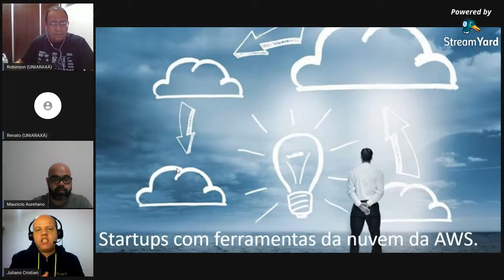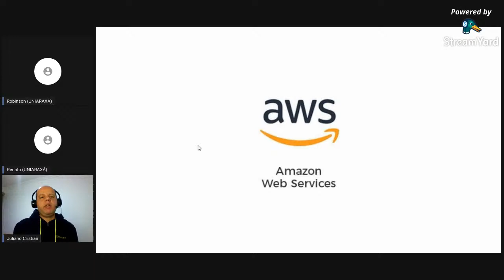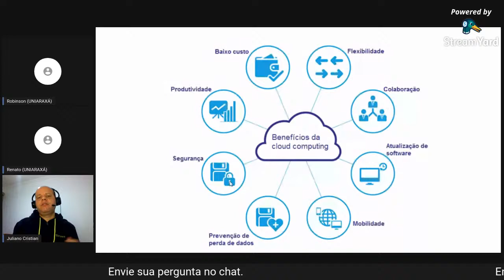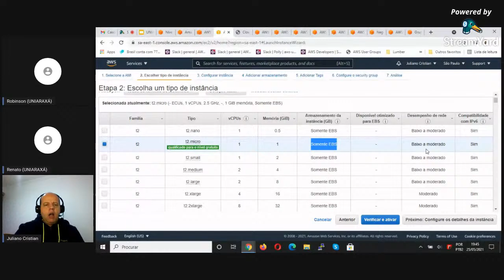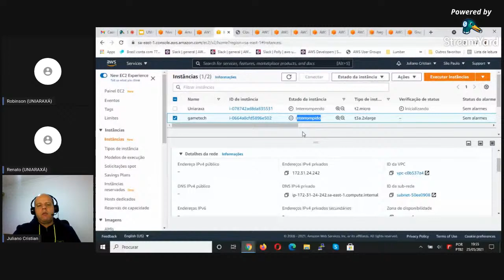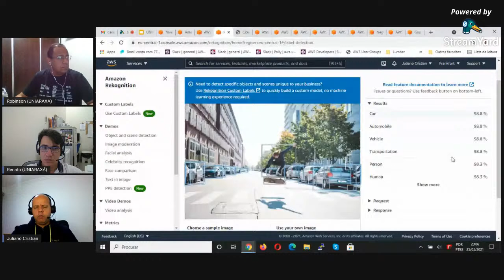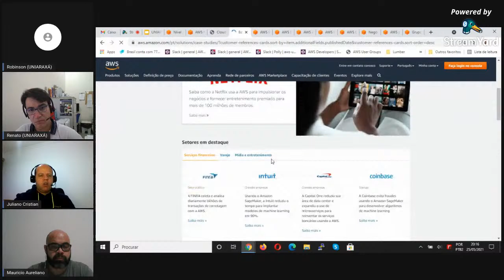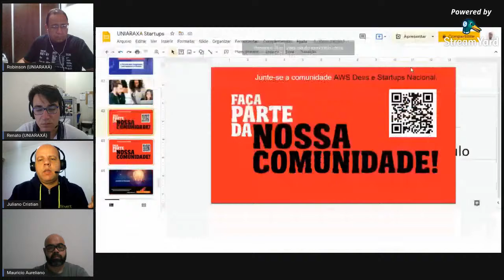Impulsionando a inovação de sua empresa com Cloud AWS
Palestrante: Juliano Cristian Bonifácio
AWS HERO reconhecido pela Amazon Web Services

Quer saber mais sobre o curso e como ingressar na área de TI? Participe do nosso grupo no WhatsApp.